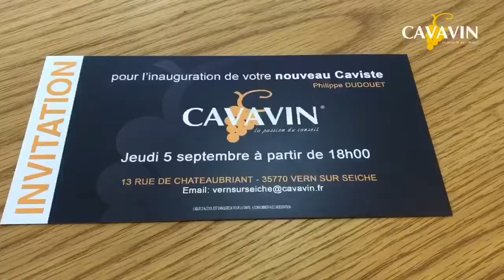Ouverture CAVAVIN Vern Sur Seiche (35)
Découvrez le nouveau magasin CAVAVIN à Vern Sur Seiche (35) !

Vous souhaitez ouvrir un magasin ?